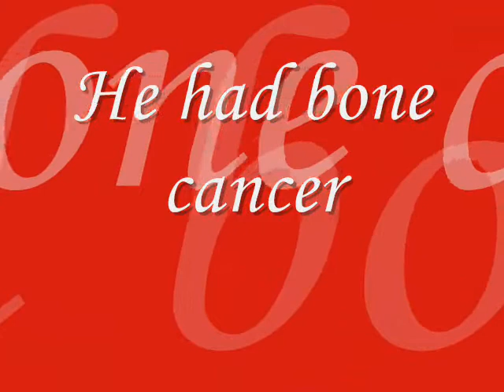Bernus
He was a beautiful bernese mountain dog. We miss you!